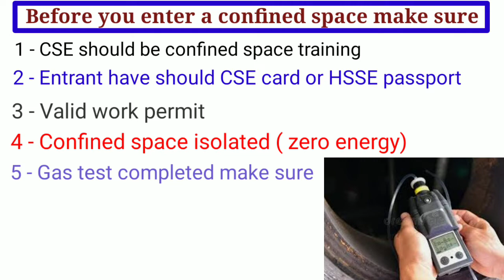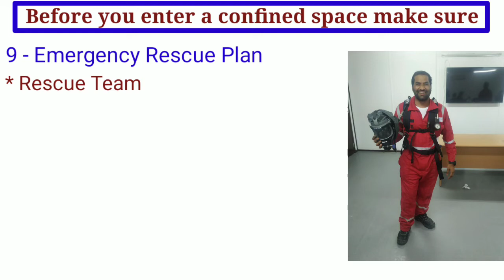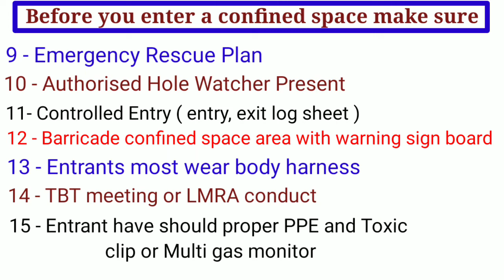confined space entry procedure | confined space entry safety in hindi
Hi Friends :
Iss video me oil and gas refinery petrochemical any industrial plant me confined space entry karne se pahle kuchh bate Jan lena chahiye jo hame safety se kam karne me madad milta hai
Thanks

1- Types of valve and function | types of valves in hindi | वाल्व के प्रकार हिन्दी में | gate ball globe..

3- Types of gasket used in Piping | types of gasket | gasket types and uses | what is gasket